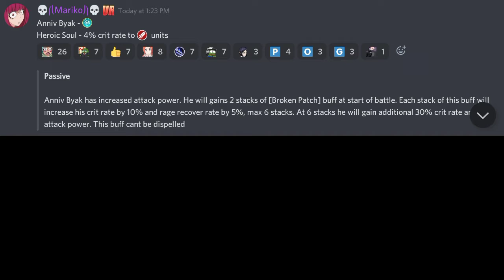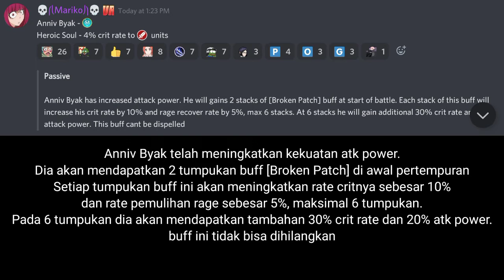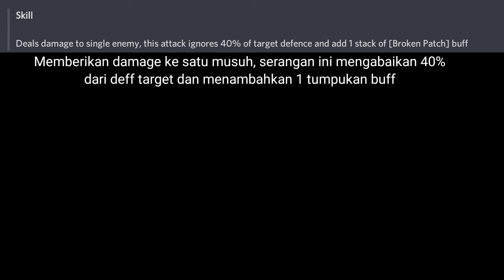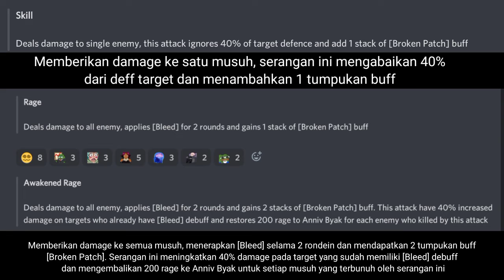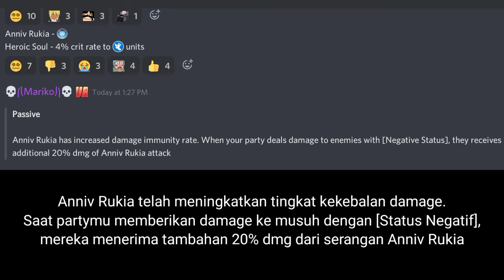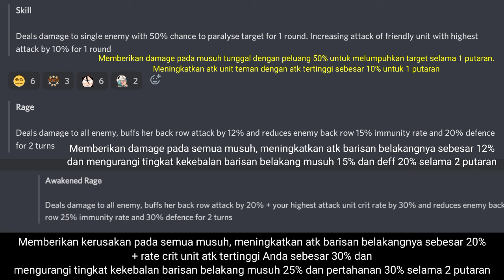gambaran event anniversary byakuya rukia bleach eternal soul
bleach eternal soul
size -+ 1,3 gb
donasi